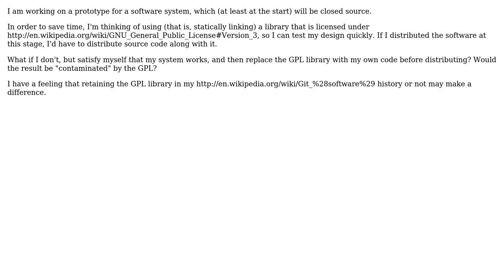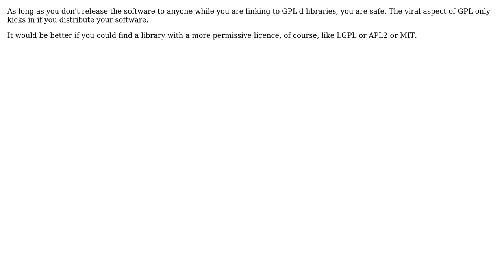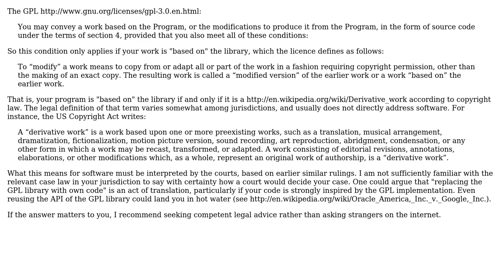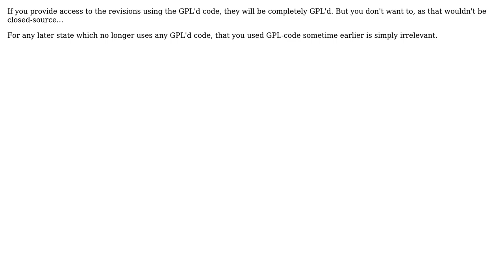Can I use GPL libraries temporarily for prototyping and make the future code closed source?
Software Engineering: Can I use GPL libraries temporarily for prototyping and make the future code closed source?

With thanks & praise to God, and with thanks to the many people who have made this project possible! | Content (except music & images) licensed under CC BY-SA | Music | Images & others | With thanks to user The Guy with The Hat user Peter Mortensen user Old account user Michael Shaw user meriton user Laurent S user James McLeod user Ixrec user Elin user Deduplicator user Corey Goldberg and the Stack Exchange Network Trademarks are property of their respective owners. You are responsible for your own actions.